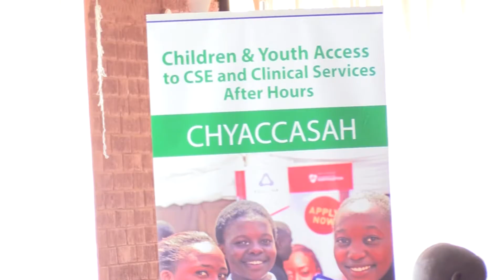KUDHIBITI VISA VYA MIMBA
WAKAAZI KATIKA KAUNTI YA BUNGOMA WAMEHIMIZWA KUSHIRIKIANA KATIKA JUHUDI ZA KUDHIBITI VISA VYA MIMBA ZA MAPEMA BAADA YA KAUNTI HII KUORODHESHWA KUWA MOJAWAPO YA ZILE ZILIZOATHIRIKA PAKUBWA NA VISA HIVYO.